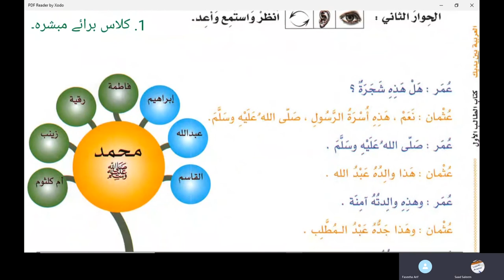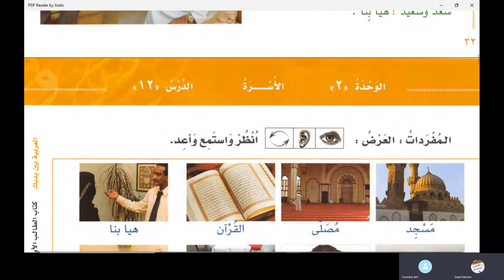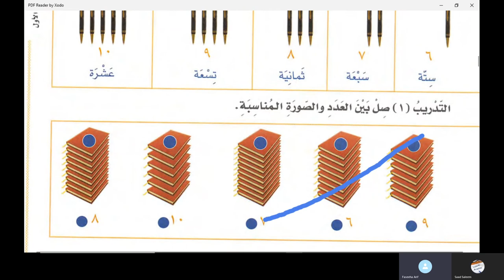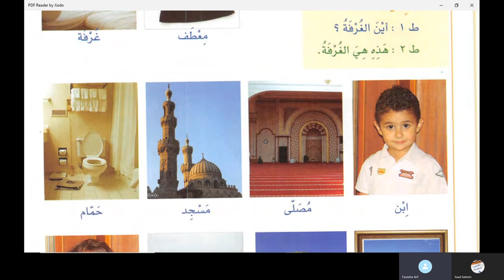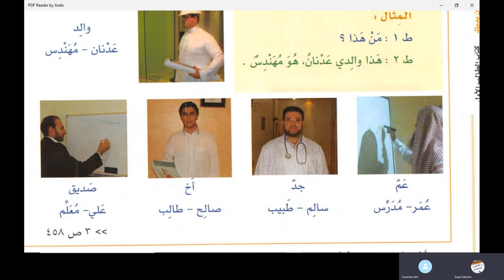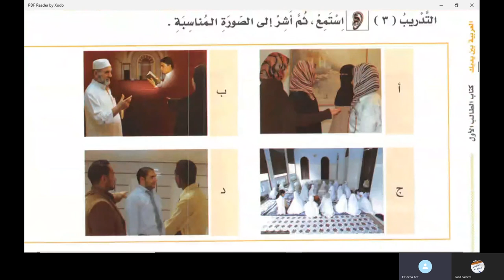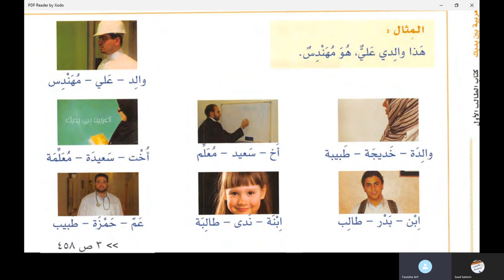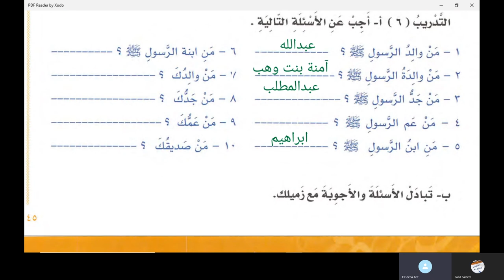Class 3 of online Arabic course for Faseeha from Al Arabiyyah Bayna Yadayk Book 1 Lesson 11 in Urdu